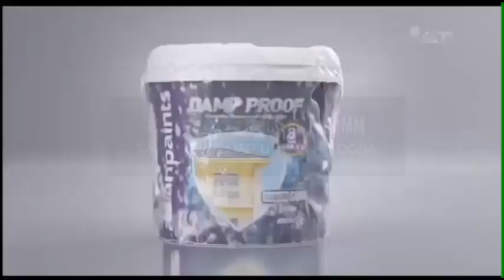Damp Proof! Solusi lengkap permasalahan Air Cek! 15s (2021)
Properti Iklan TVCoMM/TVConAIR

DILARANG Keras menggunakan konten tanpa izin/Lisensi tertentu dari Pihak berwajib